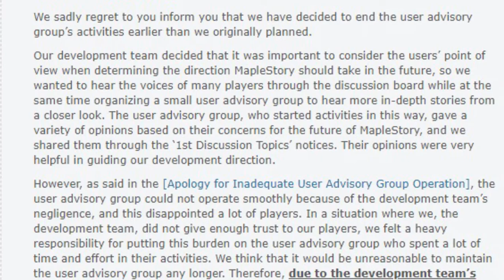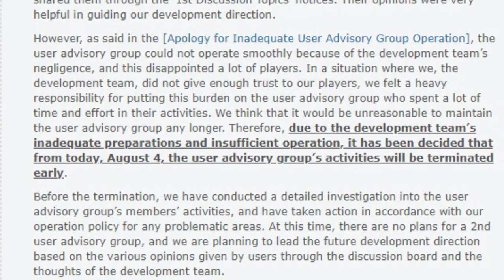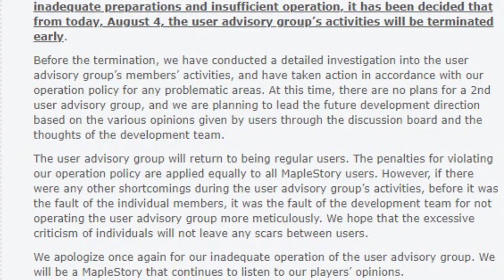【KMS】用户咨询小组活动终止公告